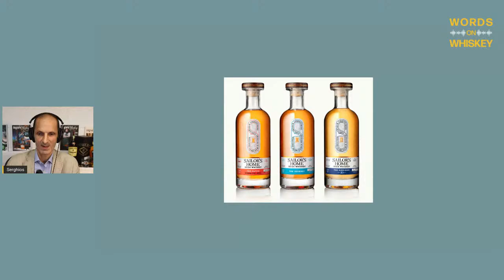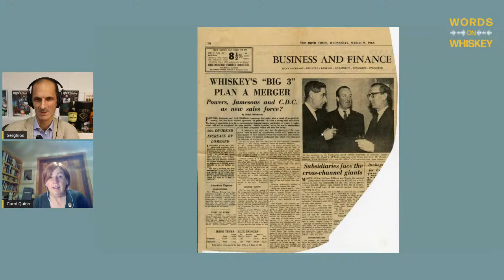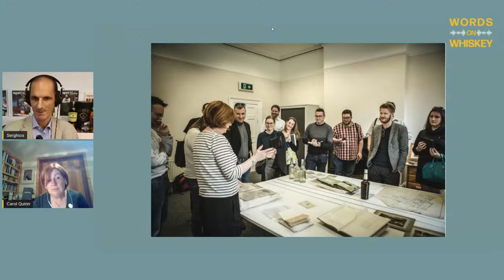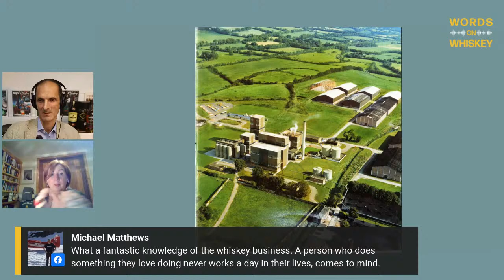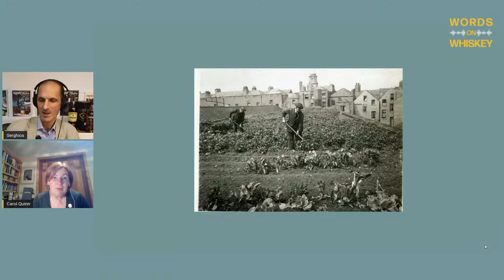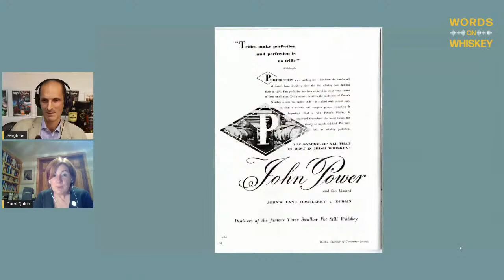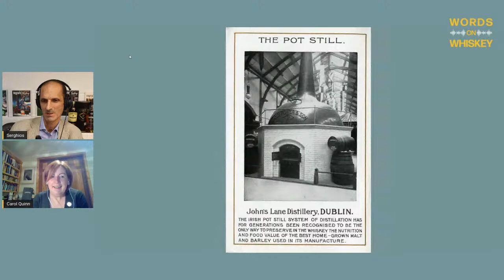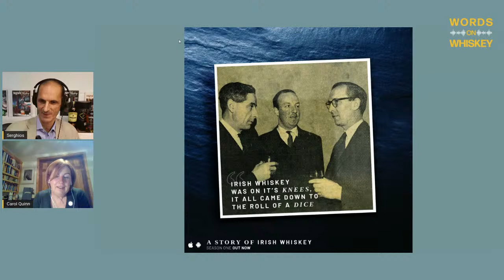Words on Whiskey - Ep18 - Sept 30th - Carol Quinn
We're really looking forward to Words on Whiskey this episode as we welcome Carol Quinn, Head of Archives at Midleton distillery. No doubt Carol will share some wonderful historical gems from the past, the importance of Irish whiskey in Irish history,  and give an insight into her fascinating role.